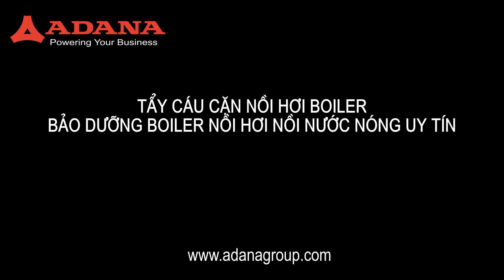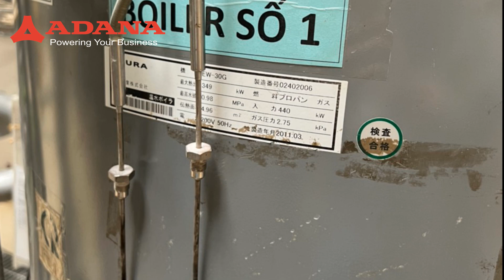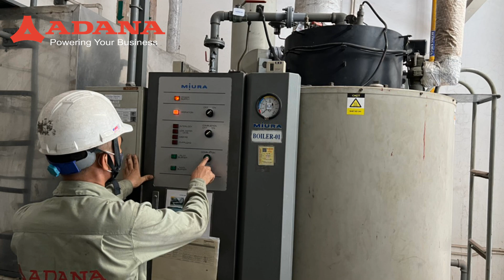Tẩy cáu cặn nồi hơi boiler bảo dưỡng boiler nồi hơi uy tín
ADANA VN tel: hotline: chuyên Tẩy cáu cặn nồi hơi boiler bảo dưỡng boiler nồi hơi uy tín. Chúng tôi là đơn vị cung cấp dịch vụ tẩy cặn nồi hơi lò hơi boiler nồi đun nước nóng, bình nóng lạnh..vv Chúng tôi cung cấp hóa chất chuyên dụng an toàn Hóa chất C88 không ăn mòn để chuyên tẩy cáu cặn nồi hơi bảo trì bảo dưỡng hệ thống nồi hơi nồi đun nước nóng.
Tẩy cáu cặn lò hơi là một công việc bắt buộc khi sử dụng lò hơi trong các nhà máy,xí nghiệp.
Tẩy cáu cặn lò hơi là một công việc không hề đơn giản và dễ dàng. Để lò hơi hoạt động được hết công xuất và an toàn, không hao năng lượng thì định kỳ ta phải tẩy cáu cặn lò hơi.
Trải qua quá trình làm việc thực tế lâu dài và với đội ngũ nhân viên giàu kinh nghiệm, chúng tôi xin đưa ra các bước tẩy cáu cặn lò hơi như sau:
Bước 1 : Khảo sát lò hơi và lên phương án tẩy cáu cặn lò hơi.
Khảo sát tổng quát về lò hơi như :
Kiểu lò hơi.
nhiên liệu đốt.
Công xuất làm việc, hiệu xuất…..
Tổng độ cứng của nước cấp lò hơi.
Lượng nước tiêu thụ khi hoạt động.
Thời gian lò hơi hoạt đông….
Bước 2: Tẩy cáu cặn lò hơi.
1,Trước khi tẩy cáu cặn lò hơi thì ta phải dừng hoạt động của lò hơi.
Dừng cấp nhiệt cho lò hơi.
Hạ áp trong lò hơi theo đường xả đáy.
Kiểm tra lò hơi, các van cấp hơi, cấp nước….
2, Tiến hành tẩy cáu cặn lò hơi .
Đóng tất cả các van xả đáy, các cửa xả, và kiểm tra đọ kín của các gioăng.
Bơm nước sạch vào lò hơi.
Bơm hóa chất vào lò hơi.
Khi hóa chất đã bơm vào lò đủ định mức thì ta tiến hành lăp bơm tuần hoàn và bắt đầu tính thời gian cho công việc tảy cáu cặn lò hơi.
Định kỳ ta kiểm tra lượng hóa chất đã tiêu tốn hòa tan cáu cặn và khả năng hoà tan cáu cặn trong lò hơi.
Bước 3 : Rửa và trung hòa.
Tẩy cáu cặn lò hơi xong ta tiến hành xả bỏ dung dịch tẩy.
Xả bỏ dung dịch tẩy xong ta bơm nước sạch vào và rửa. Xong ta bơm hóa chất trung hòa vào lò hơi để ngâm trong khoảng từ 15 đến 30 phút rồi xả hết và tiến hành bơm nước sạch vào rửa.
Sau khi các bước tẩy rửa đã hoàn thành thì ta tiến hành thử áp xuất tĩnh.
Bước 4 : Thử áp lực và vận hành.
Sau khi thử áp xuất tĩnh xong ta tiến hành thử áp lực và vận hành.
Bơm nước vào lò hơi theo định mức.
Vận hành lò hơi theo từng áp xuất và cho dừng để kiểm tra cho đến khi nào đạt áp xuất cần sử dụng.
Bước 5 : Kiểm tra, nghiệm thu.
Để cho lò hơi chạy ổn định một thời gian, ta kiểm tra lại các thông số và các van,gioăng……đạt yêu cầu thì ta tiến hành bàn giao lò hơi.
Trong quá trình tẩy cáu cặn lò hơi người thực hiện phải sử dụng các hóa chất, thiết bị đảm bảo chất lượng để tránh làm hư hỏng các bộ phận của lò hơi.
Tẩy cáu cặn lò hơi phải tuân thủ đúng quy trình, các bước để có hiệu quả tốt nhất.
Lưu ý sau khi tẩy rửa lò hơi.
Những cặn cứng hay cặn ở những chỗ khuất còn sót lại khi chạy lò sẽ tự động bong ra, vì vậy 1 tuần đầu tiên khi chạy lò phải tăng cường xả đáy nhiều hơn bình thường nhằm loại bỏ cặn ra ngoài. Tránh tình trạng nghẹt ống gây cháy ống.
Lò hơi sau khi tẩy rửa cần duy trì xử lý nước cấp vào lò và sử dụng hóa chất bảo trì thường xuyên để duy trì tuổi thọ và an toàn cho lò hơi.
Khi nào cần tiến hành vệ sinh và bảo dưỡng lò hơi – nồi hơi
Vệ sinh nồi hơi – lò hơi
– Tuỳ theo chất lượng nước cấp mà quyết định chu kỳ vệ sinh cáu cặn trong lò hơi thông thường từ 3 đến 6 tháng /1 lần
– Vệ sinh bên trong lò hơi – nồi hơi được thực hiện bằng phương pháp hoá chất, kết hợp với thủ công cơ khí thông qua cửa vệ sinh ống nước, vệ sinh dưới bụng lò.
Bảo dưỡng lò hơi – nồi hơi
– Nếu lò hơi – nồi ngừng vận hành từ nhiều hơn 1 tháng thì dùng phương pháp bảo dưỡng khô.
– Nếu nồi hơi – lò hơi ngừng vận hành ít hơn 1 tháng thì dùng phương pháp bảo dưỡng ướt.
Phương pháp bảo dưỡng khô:
Sau khi ngừng vận hành thì tháo hết nước trong lò hơi ra mở các van và dùng nước rửa sạch và đốt lò sấy khô (chú ý không đốt lửa to) và mở các van. Mở cửa vệ sinh phần ống trên thân lò và dùng từ 8 -10kg vôi sống và có cỡ hạt từ 10 – 30mm được đặt trên những mâm nhôm đưa vào nồi hơi. Đóng các cửa van lại. Cứ 3 tháng kiểm tra một lần. nếu thấy vôi sống vỡ thành bột thì thay mới.
Phương pháp bảo dưỡng ướt:
Sau khi ngừng vận hành nồi hơi – lò hơi thì tháo hết nước trong lò ra rửa sạch cáu cặn trong lò. Cho nước đã xử lý đầy vào lò và đốt lò tăng dần nhiệt độ nước lò đến 100°c sau đó mở van an toàn ra để thoát khí. Đóng tất cả các van lại và dập lửa.
Hướng dẫn vệ sinh và bảo dưỡng lò hơi (nồi hơi) đúng cách, hiệu quả
Phương pháp vệ sinh nồi hơi
Việc vệ sinh nồi hơi nên được thực hiện đều đặn theo chu kỳ tùy theo thời gian đóng cặn của nồi, thông thường khoảng 3 – 6 tháng/ lần tuy nhiên khách hàng có thể kiểm tra cặn bám lại trên nồi nơi thường xuyên và tiến hành vệ sinh khi nào thấy cần thiết.
Phương pháp bảo dưỡng nồi hơi
Đối với nồi hơi, khách hàng nên kiểm tra thường xuyên mỗi tháng một lần, kiểm tra kỹ mọi bộ phận, chi tiết nếu phát hiện hư hỏng cần khắc phục và thay thế ngay, nếu có hư hỏng các bộ phận chịu áp lực thì ngay lập tức phải dừng hoạt động để tránh tai nạn nghiêm trọng.